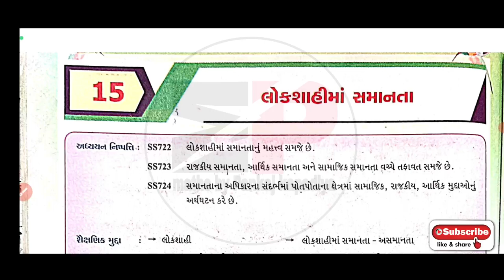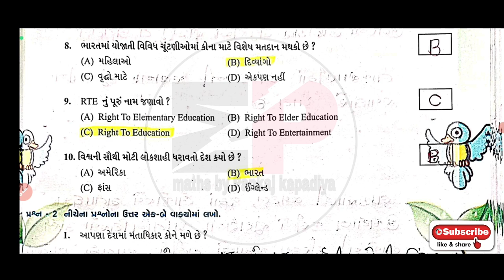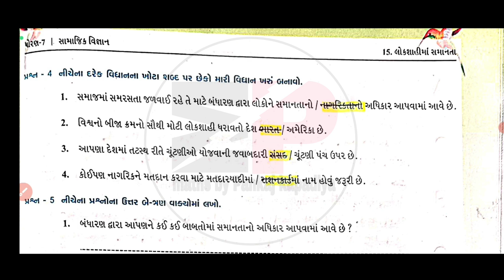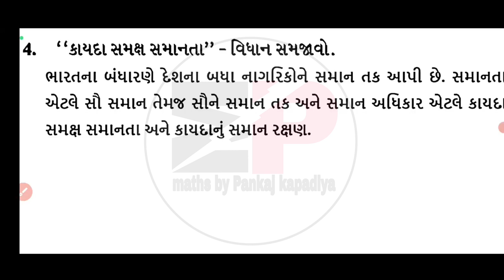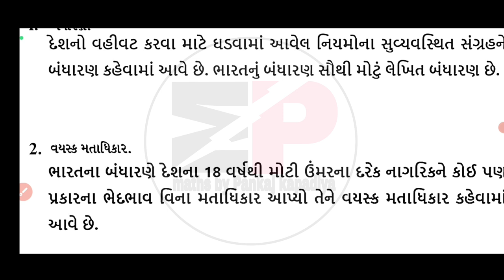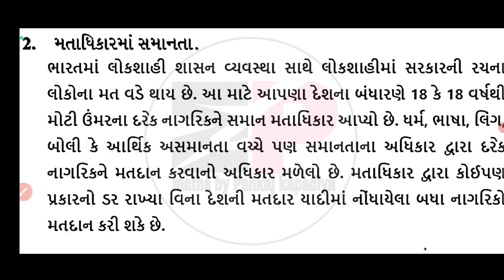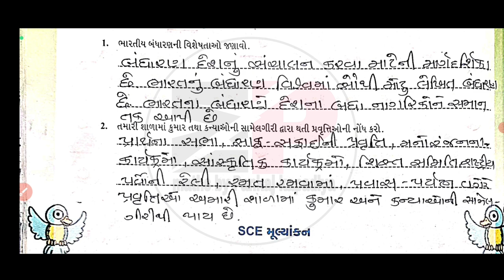dhoran 7 samajik vigyan path-15 swadhyay pothi | std 7 ss swadhyay pothi ch-15 |std 7 social science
dhoran 7 samajik vigyan swadhyay pothi ch1 | std 7 ss swadhyay pothi ch1 |ધોરણ 7 વિજ્ઞાન સ્વાધ્યાયપોથી

swaadhyanpothi_dhoran_7_samajik_vigyan_ch-1_solution
swadhyaypothi_std_7_samajik_vigyan_ch-1_solution

std7gujaratiswadhyaypothi solution 2021
swaadhyanpothi_dhoran_7_vigyan_ch-1_solution
swadhyaypothi_std_7_science_ch-2_solution